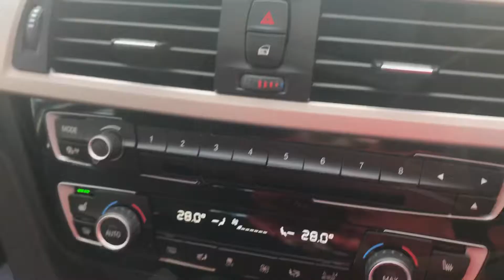BMW 2.0 318D SE Touring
2018 18 Plate BMW SE Diesel Touring 148 BHP only 19000 miles 1 Owner with FSH.